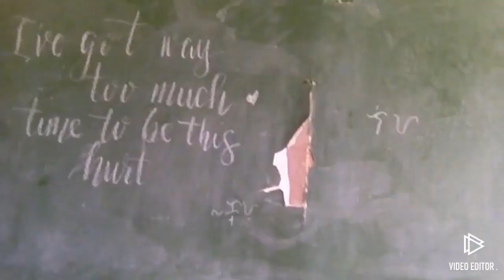First vlog ko sorry guys ang Panget 😂😂😂